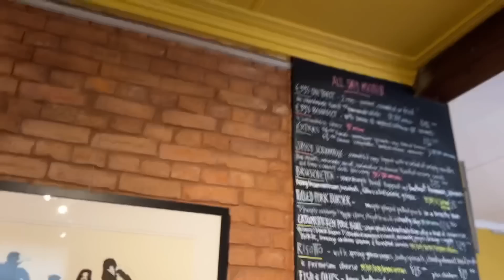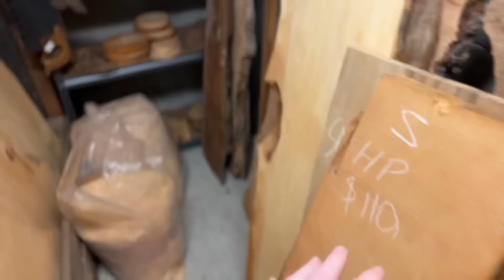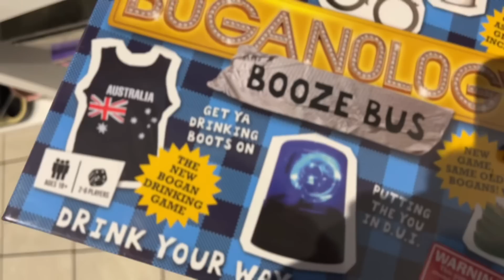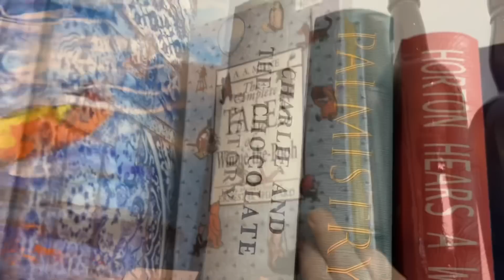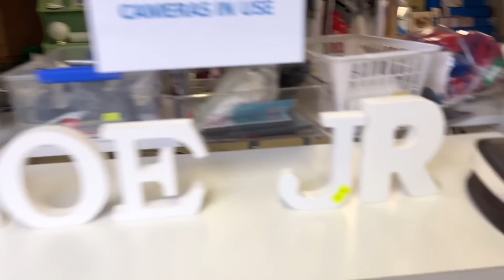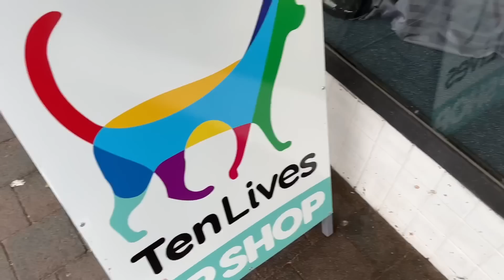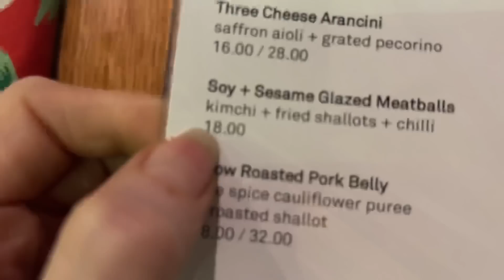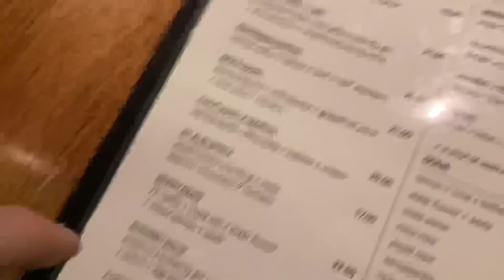two girls, one island, one girl, one river: Tasmania Vlog (100 thrifted parcels in 100 days: day 37)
Find out what to do in Tasmania if you're interested in bird photography, nice scenery, thrift shopping and bad steak.